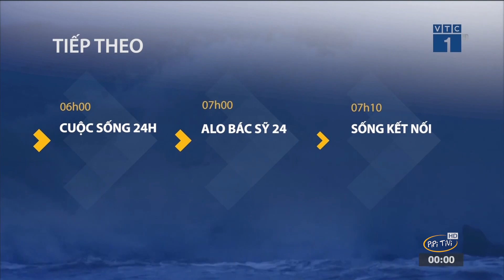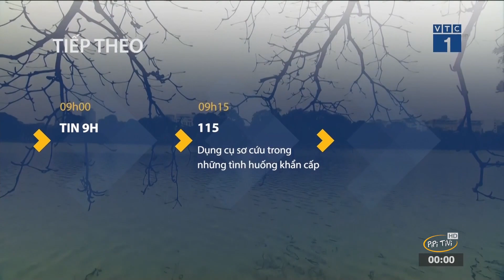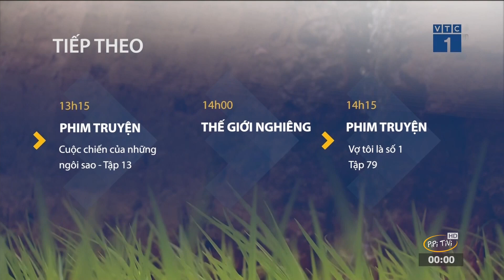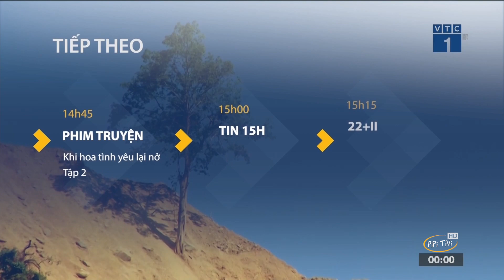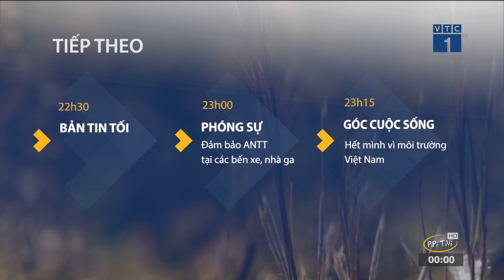VTC1 HD | Giới Thiệu Chương Trình Tiếp Theo 30/10/2020 | PiPiTV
VTC1 HD Ident | Giới Thiệu Chương Trình Tiếp Theo 30/10/2020
VTC1 Ident Hình Hiệu GTCT Tiếp Theo 30/10/2020